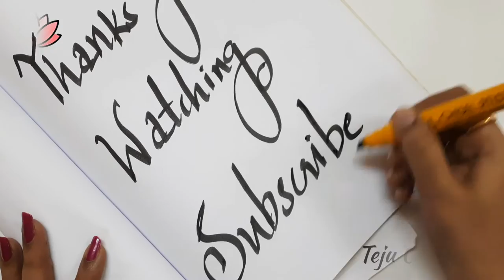Bottle Lamp | Bottle Light | Glass Bottle Art | Bottle Crafts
Bottle Lamp || Glass Bottle Lamp || Glass Bottle Art || Bottle Lights || Bottle Art || Bottle Crafts

Bottle Lamp
Bottle Lamps
Glass Bottle Lamp
Glass Bottle Lamps
Bottle
Glass Bottle
Bottle Art
Bottle Crafts
Glass Bottle Crafts
Glass Bottle Arts
Handmade
Painting
Paintings
Bottle Painting
Bottle Paintings
DIY
Do it yourself
Do it yourself Crafts
Do it yourself arts
Do it yourself craft
Do it yourself Art
Do it yourself Bottle arts
Do it yourself Bottle Art
Do it yourself Bottle Crafts
Do it yourself Bottle Craft
Bottle Lamp Crafts
Bottle Lamp diy